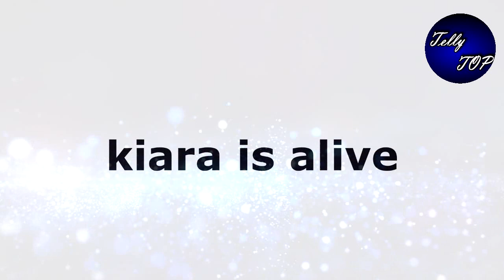SAAKK || सेमीनार में शौर्य बता देगा अपनी और अनोखी की शादी का सच, आगे होगा ये